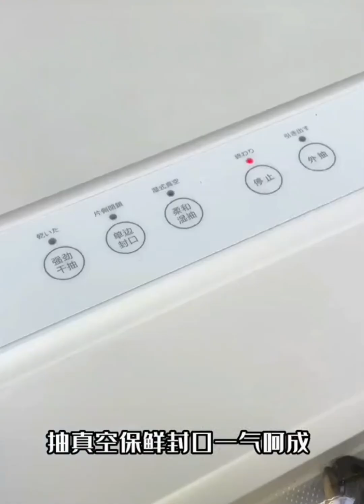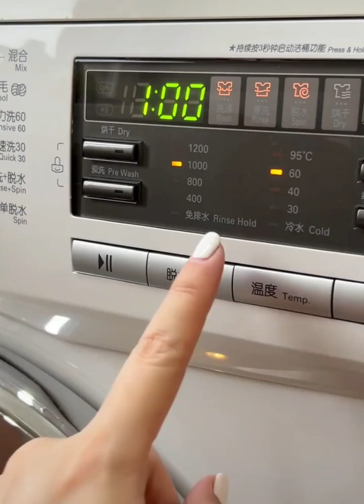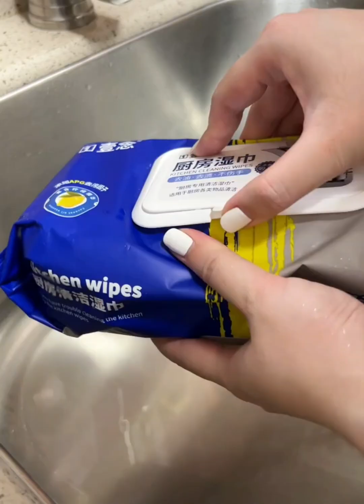40 Amazon shop வேலை செய்யும் அம்மாவின் சிறந்த cleaning hacks Amazon smart gadgets#shopping